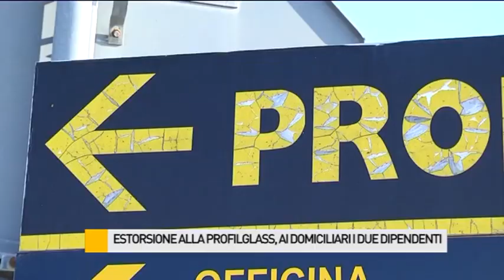Estorsione alla Profilglass, ai domiciliari i due dipendenti